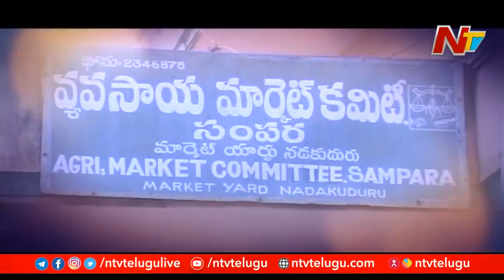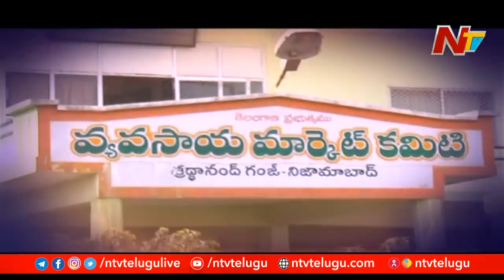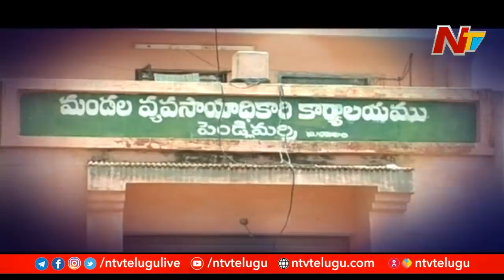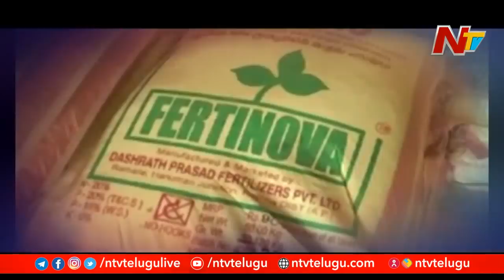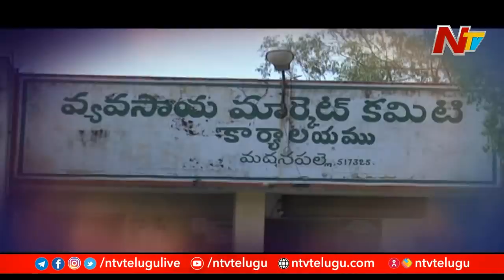Will New Agricultural Bills Benefit Farmers? | Ntv Chairman's Desk